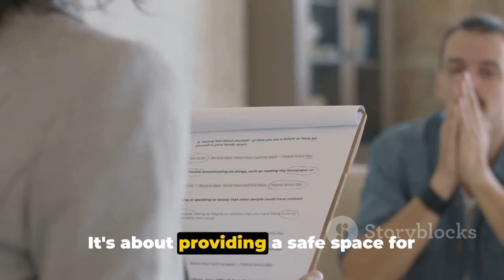Unmasking the Malignant Narcissist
In this thought-provoking video, we carefully navigate the intricate and potentially dangerous characteristics of malignant narcissists. Join us as we delve into the psychology behind this personality disorder, shedding light on its impact on individuals and society as a whole. We emphasize the critical significance of seeking professional diagnosis and support for both victims and the narcissists themselves. Through knowledge and understanding, we can foster healthier relationships and work towards a more empathetic society. Together, let's promote awareness and create a brighter future.

OUTLINE:

00:00:00 Introducing Malignant Narcissism
00:00:57 Key Characteristics of Malignant Narcissists
00:03:10 The Impact and Dangers of Malignant Narcissism
00:05:39 The Importance of Professional Diagnosis and Support
00:06:43 Seeking Help and Conclusion